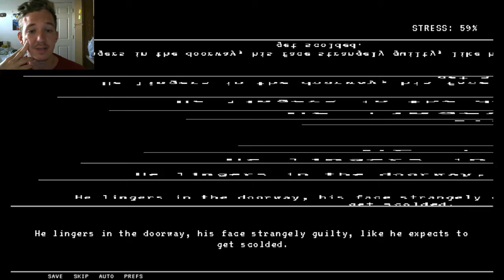DON'T LOOK AT THEM-Lynne (6)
They are so hideous...maybe.